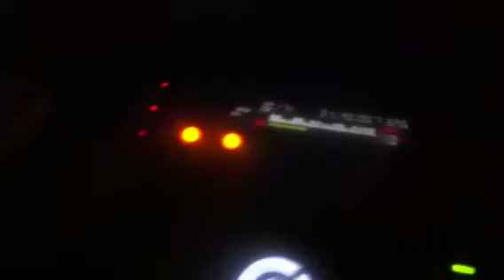JOE ROK & GIUSY DEE @ LE BANQUE 11/01/2014